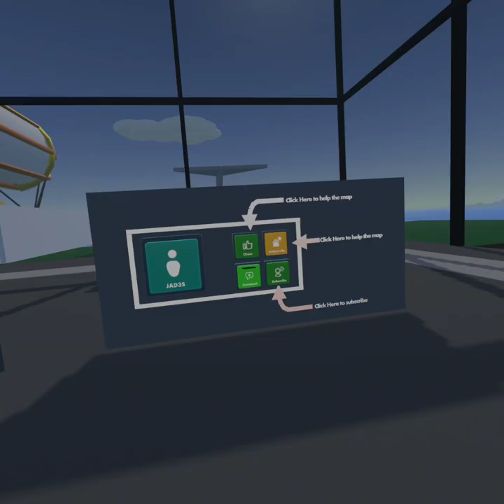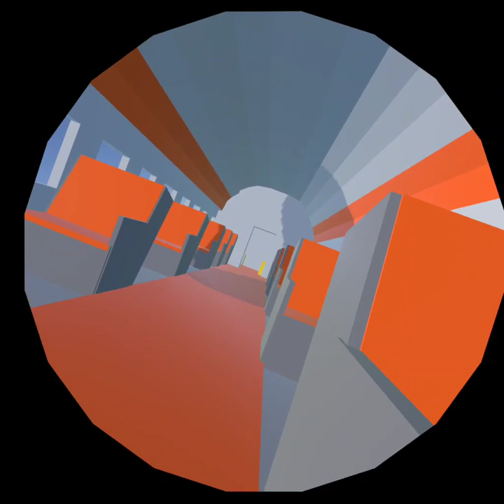playing plane crash in rec room